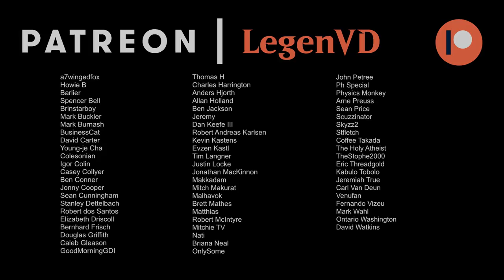Red Artifact Aggro - Kamigawa Standard - Ranked - MTG Arena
Magic: The Gathering Arena deck tech & gameplay with a hasty monored artifact aggro deck, featuring Ogre-Head Helm, Patchwork Automaton and Reinforced Ronin from Kamigawa Neon Dynasty in Standard.

00:00 - Deck Tech
03:41 - Match 1
08:50 - Match 2
12:27 - Match 3
14:28 - Match 4
22:05 - Match 5
28:32 - Match 6